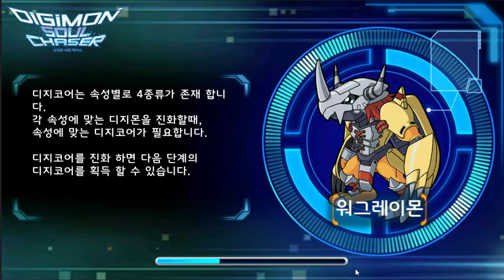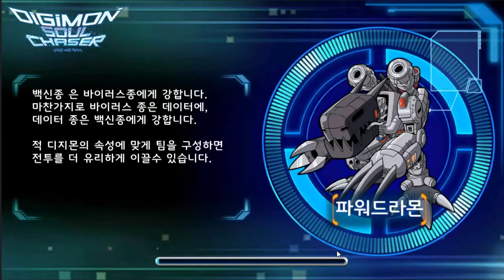15화 분량조절실패로 30분가까이 초월만하는 영상 - 디지몬 소울체이서 (도바킴)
디지몬 소울체이서 (도바킴)